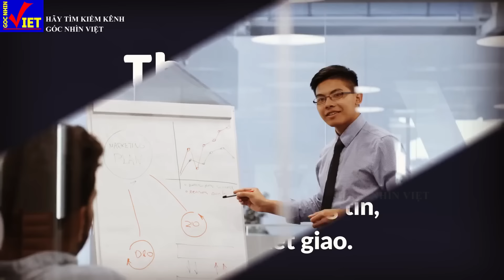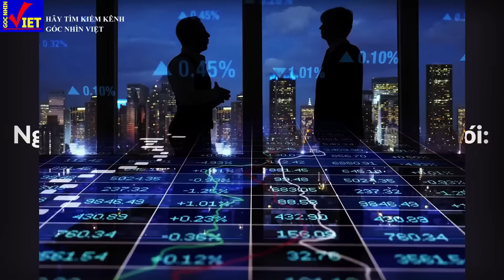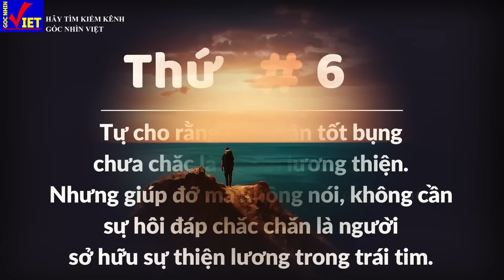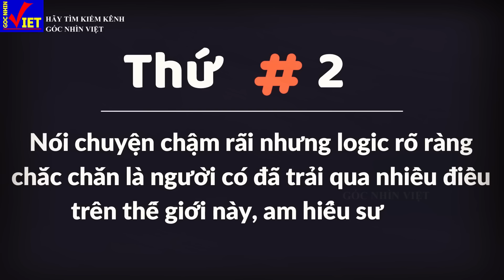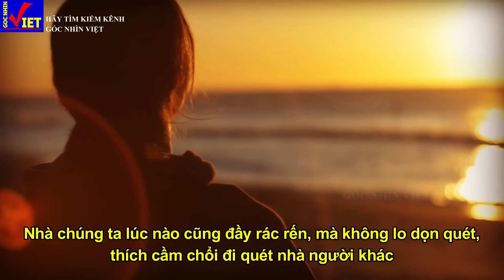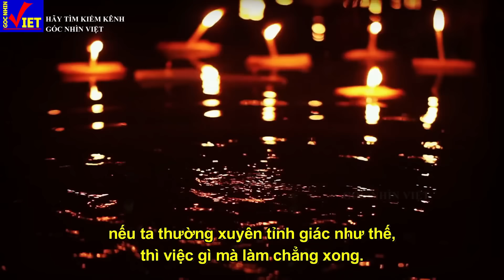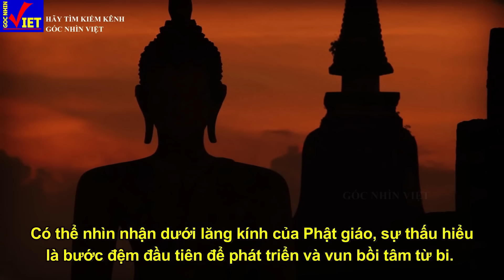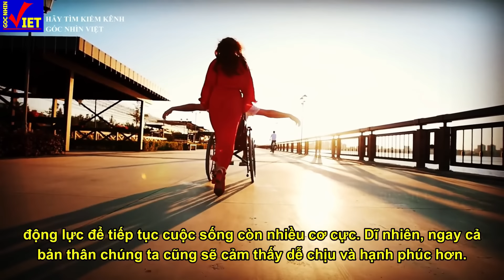Người Khôn hay Dại nhìn cách nói chuyện này là biết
00:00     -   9 CÁCH NÓI CHUYỆN CỦA NGƯỜI KHÔN
15:25     -   NGƯỜI KHÔN NGOAN ĐỀU HỌC 6 ĐIỀU NÀY
Tuyên bố miễn trừ trách nhiệm: Những chia sẻ trong video chỉ mang tính chất tham khảo, quý vị hãy để lại bình luận nhằm xây dựng, không đả kích hay phán xét. Tuy nhiên, chúng tôi luôn tin rằng những chia sẻ này sẽ là món ăn tinh thần hữu ích tới quý vị. Rất mong được sự ủng hộ và đồng hành từ quý vị. Xin chân thành cảm ơn!